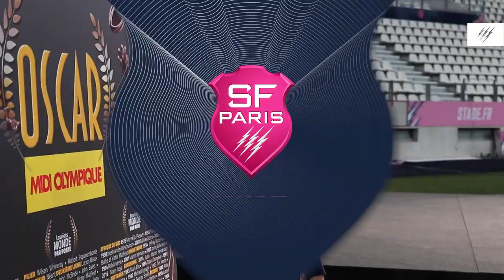🏆 Retour sur les Oscars Midi Olympique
Samedi 28 août, le journal Midi Olympique a remis un Oscar Midol à Joris Segonds pour ses bons résultats ces dernières saisons. Antoine Burban et Lénaïg Corson ont également reçu des Oscars.